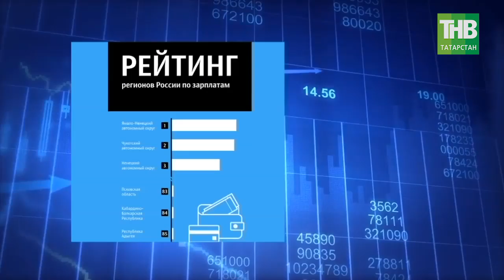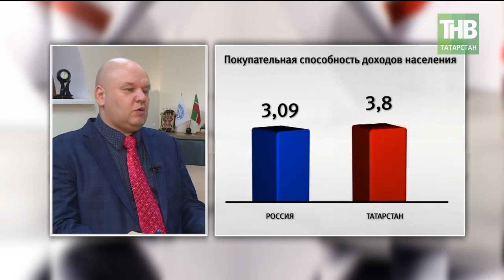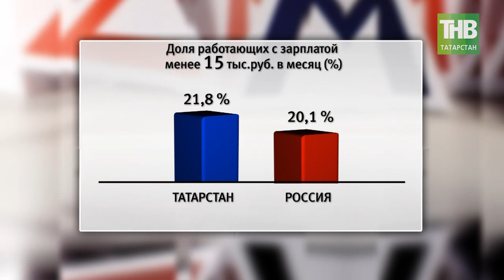Богач и бедняк: почему в республике начинают борьбу с бедностью? 7 Дней |ТНВ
Татарстан неожиданно вошел в число субъектов, где в порядке эксперимента российское правительство «обкатает» новую программу по борьбе с бедностью. Пилотный проект запускается в восьми российских регионах.
Кроме нас Минтруд России выбрал Кабардино-Балкарскую Республику, Приморский край, Ивановскую, Липецкую, Нижегородскую, Новгородскую и Томскую области. Почему и по каким критериям в этот проект попала республика? А ряд экономических экспертов называет зарплатный рейтинг –
вульгарным? Тимур Бикмурзин разбирался во всех этих вопросах
Ссылка на видео:

Координаты:
☎ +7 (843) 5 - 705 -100